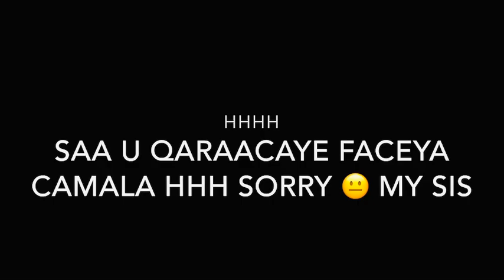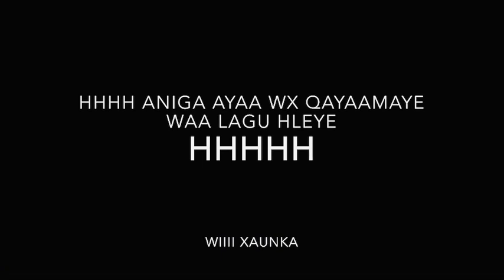PRANKA ADUUNKA AYAA KU SAMEEY ANHAAR CHALLENGE ISKU BADALEYE PRANKA